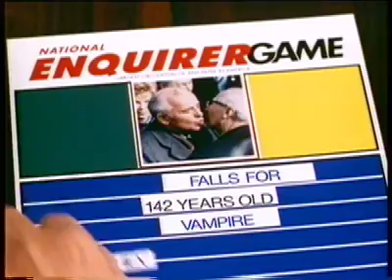Examples of Puppet types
Here are some of the examples of the kind of puppets we work with.